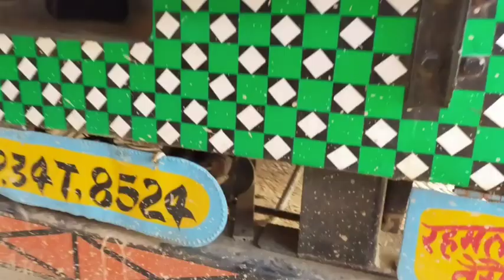सीतापुर खनन अधिकारी संजय प्रताप ने पकड़ी टीन ओवर लोड वाहन।चालान।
रेउसा सीतापुर/थाना प्रभारी नॉबेंद्र सिंह सिरोही ने बताया चार ट्रक खनन अधिकारी संजय प्रताप सिंह द्वारा थाने रेउसा क्षेत्र से लाया गया। ब्ब बालू लोड है।सभी ट्रकों का ओवर लोड में त्रको का चालान किया गया।